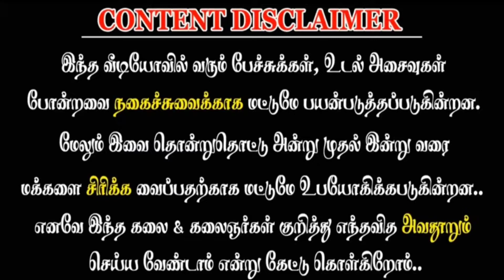New Karakattam HD comedy Karakattam video 2023 | latest Karakattam video 2023